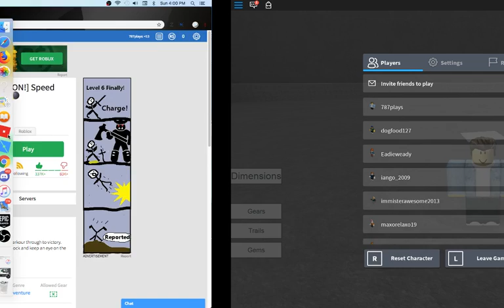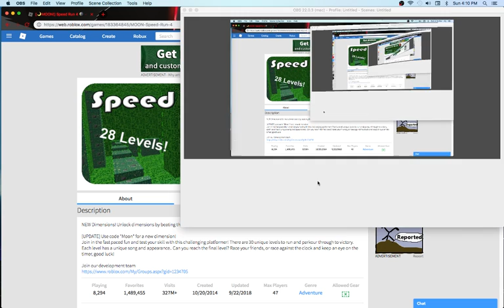787plays: GOTTA GO FAST (roblox gaming)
Hey :D
WATCNH ME GO FAST!!!